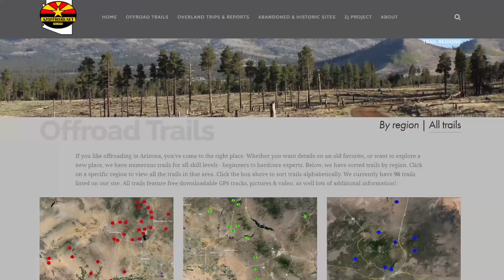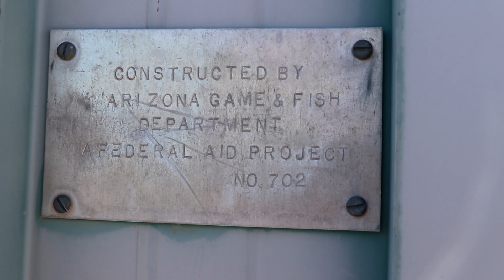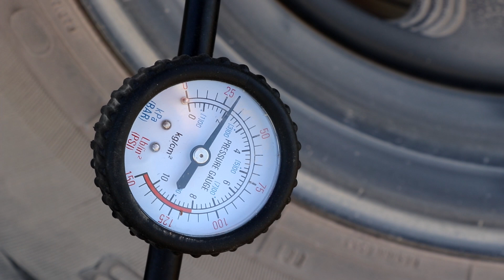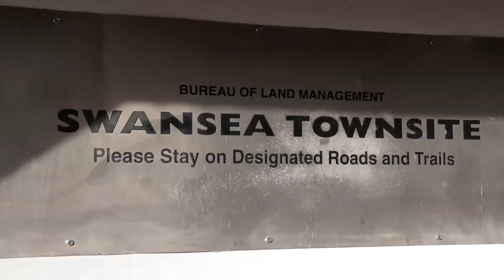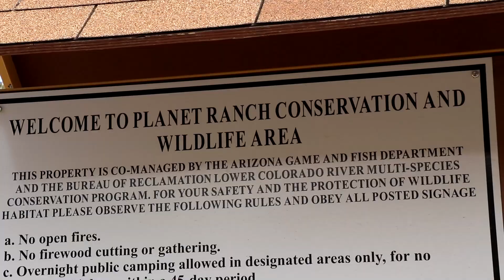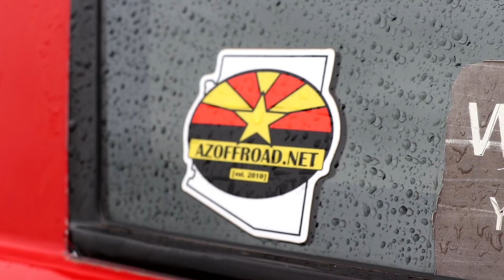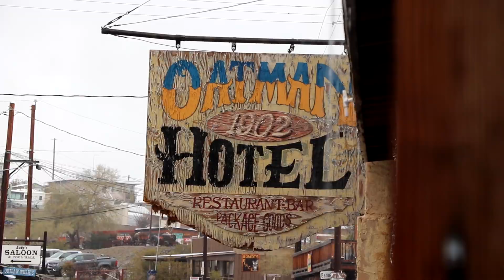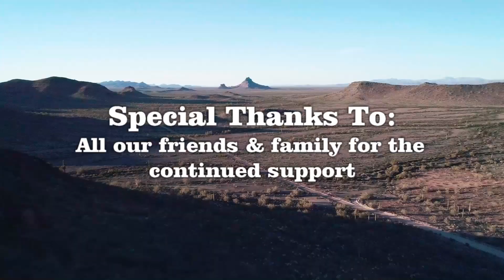Arizona Peace Trail Special [2019 - Full Trip]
We're headed to western Arizona on one of the state's longest and most impressive OHV loops. In our 5 days, we cover roughly half of the 600 mile loop, beginning along the southern section near Dateland and winding our way northwest to Kingman, visiting numerous interesting historic sites and abandoned places along the way.

*This series originally premiered in 4 parts back in the summer of 2019. Going forward, future specials will continue to be released in multiple segments, with the full trip uploaded after the last episode.*